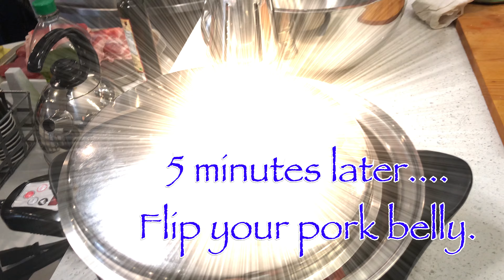How to make easy and crispy liempo lechon sa skillet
Lechon Kawali is a well-loved pork dish all over the country and probably soon, all over the world.